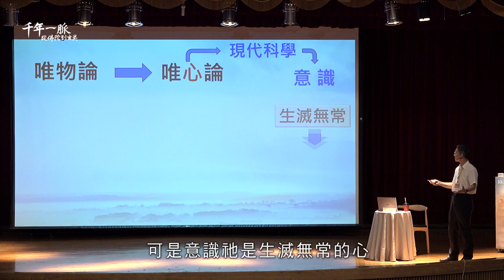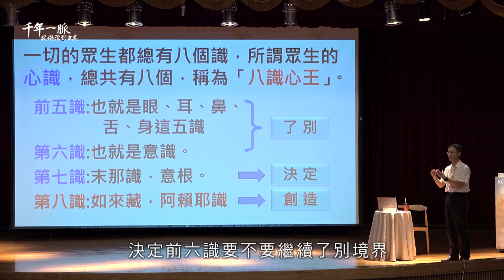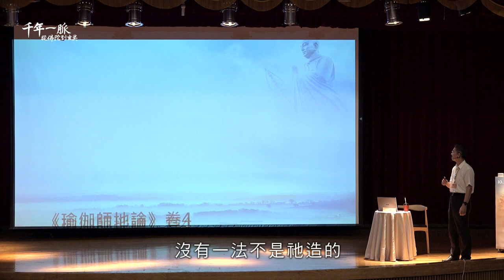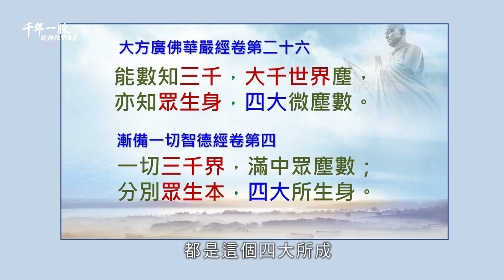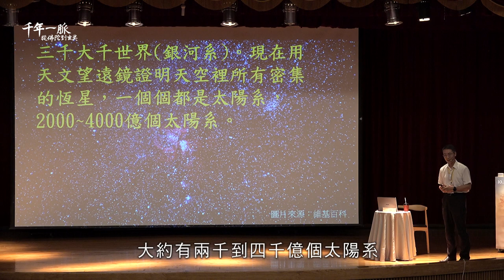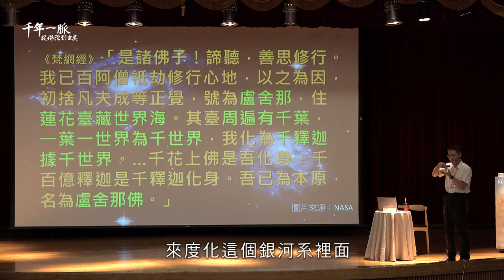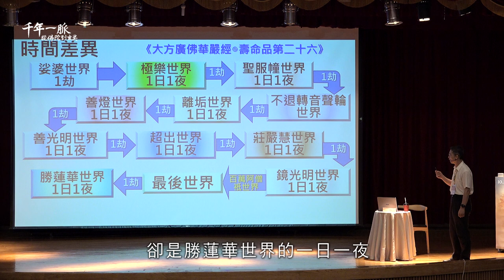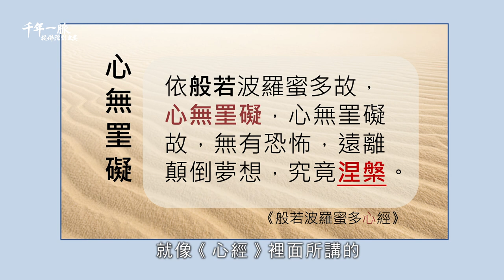8-4 佛法的宇宙世界及生命起源觀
千年一脈－從佛陀到玄奘系列講座：第八場
講座內容：
一、《玄奘文化千年路》第7集影片導讀─護持正法再萬年
二、只取一瓢飲─認識生命大海的輪廓及精華

生命從哪裡來？生命的核心是什麼？沒有這核心會怎樣？⋯⋯這些議題彙歸到最後，就是：生命的真實相貌到底是什麼？在十方世界中，大家都在生命舞台上盡情演出，每個生命體都不知道自己只是傀儡，也不知道自己的背後都各有如來藏。第八識如來藏這個心體獨一無二，祂常、恆、不變、無生無死，但是又含有各人不同的自業種子，可以產生不同的生命現象。祂是宇宙中最公平的法官，不偏不倚執行因果律，判斷個體應該出生為什麼樣的生命形態，應該向誰酬償善果、惡果。在這宇宙大海，只要認識了自己這個生命核心，就可以鳥瞰整片大海的輪廓，對生命再也沒有疑惑。
8-1 《玄奘文化千年路》第7集導讀
8-2 從科學宏觀面探究宇宙形成
8-3 從科學微觀面探究生命起源
8-4 佛法的宇宙世界及生命起源觀
8-5 實相跟鉅細科研有一致的關聯與答案嗎？
8-6 如何修學才能親證生命實相？
8-7 外星人的模樣？
8-8 奘大師譯經大業對後世的影響＆修學唯識必讀經典